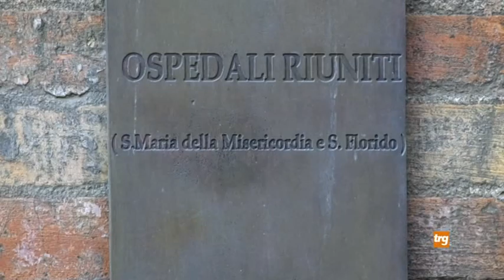C.Castello, ex ospedale in Consiglio regionale